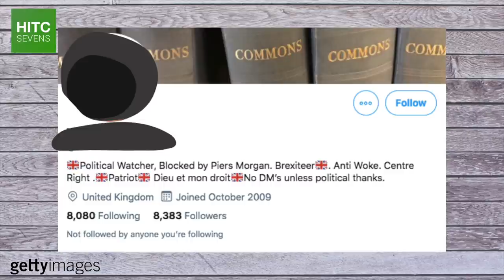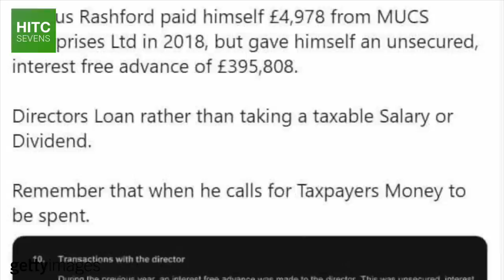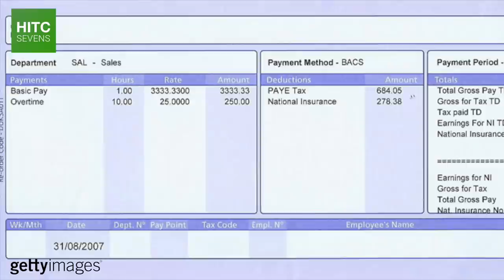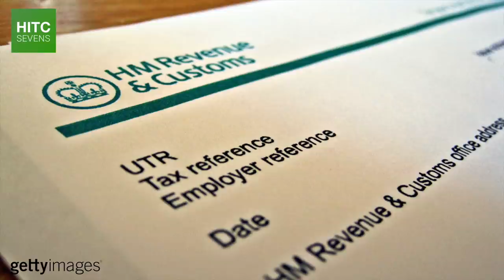How Footballers ACTUALLY Get Paid & Do They Avoid Tax?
There is a lot of confusion surrounding how professional footballers are paid, and how much tax they pay, with some people suggesting online that certain Premier League players or footballers as a whole avoid paying huge amounts of tax.

So in today's video, HITC Sevens takes a look at how football / soccer players are paid, how they are taxed, and how their finances & contributions shape up in comparison to other high earners.